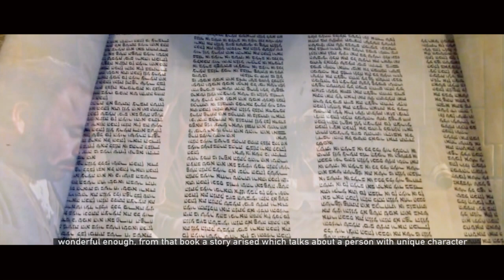GOD OF WONDERS (Mungu wa Maajabu) Part 1